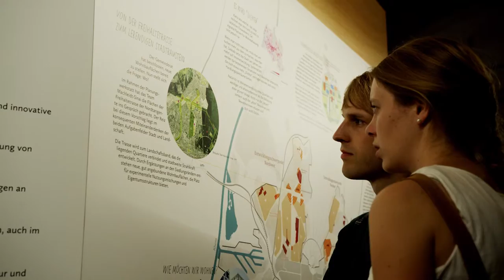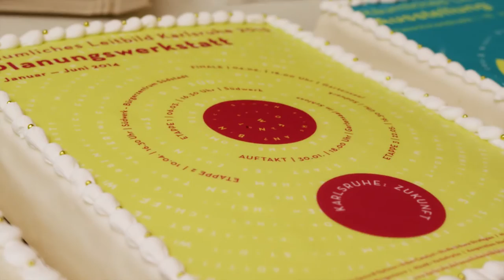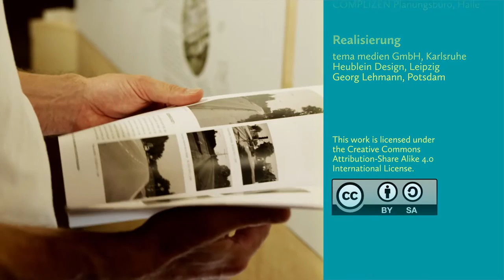DIE STADT NEU DENKEN _ Räumliches Leitbild Karlsruhe _ Dokumentation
Dokumentation der Ausstellung »DIE STADT NEU DENKEN - Zum Räumlichen Leitbild Karlsruhe".

Auftraggeber
Stadt Karlsruhe

Projektleitung
Prof. Dr. Anke Karmann-Woessner
Leiterin Stadtplanungsamt Karlsruhe

Fachliche und Wissenschaftliche Begleitung
Prof. Markus Neppl
Fachgebiet Stadtquartiersplanung, KIT

Kuration und Projektmanagement
Dr. Markus Nollert, bureau für RAUMENTWICKLUNG, Zürich
Marian Schmitt, Karlsruhe

Konzeption und Gestaltung
COMPLIZEN Planungsbüro, Halle

Realisierung
tema medien GmBH, Karlsruhe